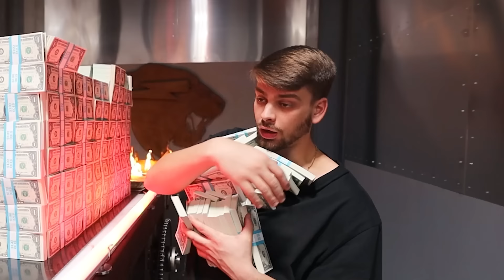World’s Most Dangerous Escape Room!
for a chance to win my chocolate factory in an upcoming video